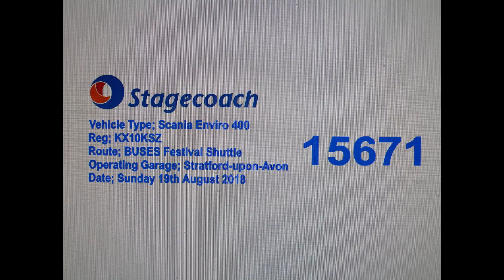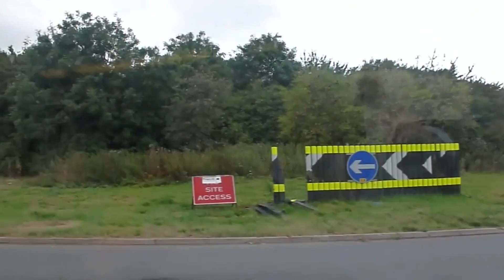Stagecoach Midlands | Scania Enviro 400 | 15671 (KX10KSZ)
Operator; Stagecoach Midlands
Route; BUSES Festival Shuttle
Journey; 10:45 Leamington Spa – British Motor Museum, Gaydon
Section Filmed; Leamington Spa Railway Station – British Motor Museum, Gaydon
Operating Garage; Stratford-upon-Avon
Date Recorded; Sunday 19th August 2018
Vehicle Base; Stratford-upon-Avon